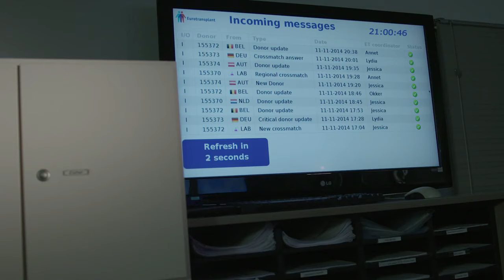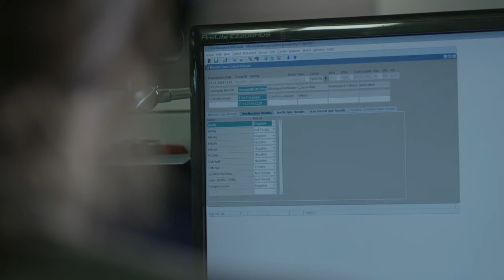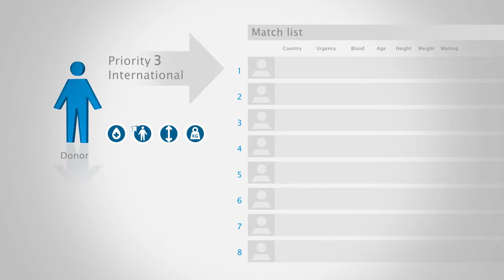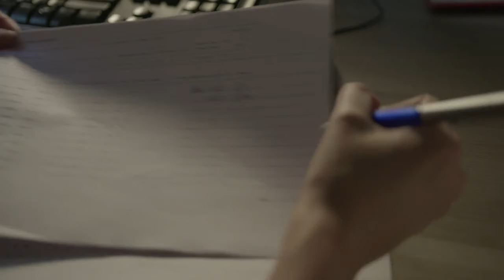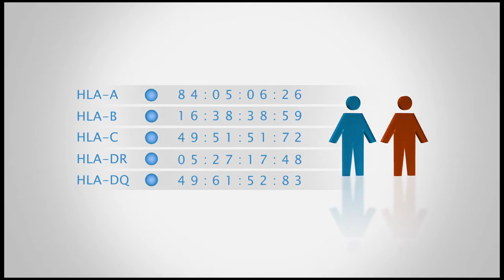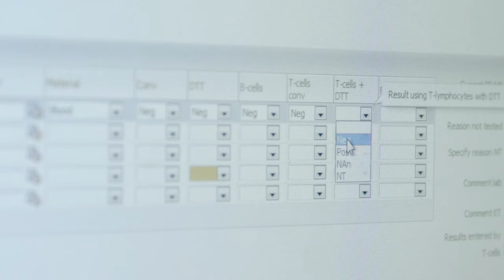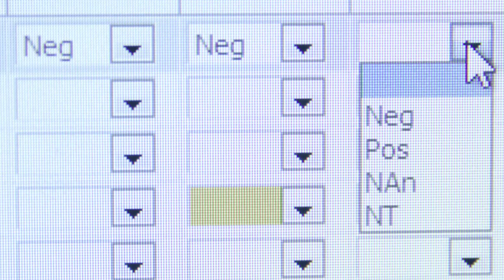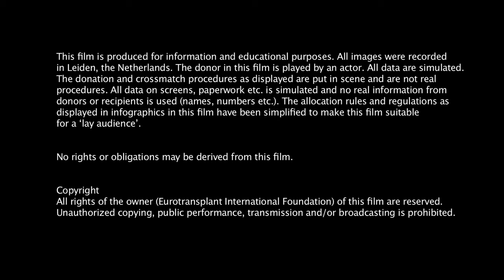More than a Match (English)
More than a Match is an educational film on international organ exchange and allocation of deceased donor organs to patients on the waiting list for an organ transplantation.

The video explains the cooperation of eight countries within Eurotransplant in the area of organ donation and transplantation, how donor organs and recipients are matched and how organ allocation is performed in the Eurotransplant allocation center in Leiden, the Netherlands.